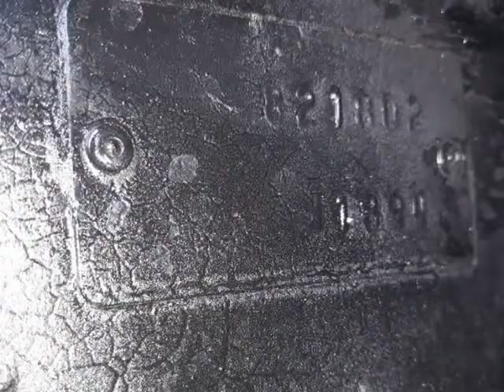Custom EZ Go golf cart with lift kit and custom paint (New Port Richey, Florida)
8805 Ridge Road
New Port Richey